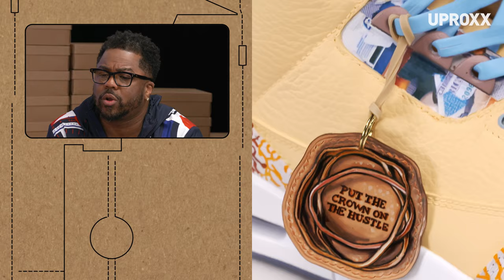T.I. Is Scared To Wear His Fresh Pair Of Custom Sneakers, Talks Outkast, Goodie Mob, Trapping & More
In episode three of FRESH PAIR -- the new sneaker interview show from Uproxx -- T.I. reacts for the first time to a pair of custom sneakers, created by hip-hop icon Just Blaze and sneaker customizer-to-the-stars, Katty Customs. The sneakers celebrate his life, his art, and his journey through the creativity of the shoe design.

In T.I.'s own words: "I love them, I'm scared to wear them."

👟 New Episodes of Fresh Pair every Wednesday at 3pmET / 12pmPT!

Fresh Pair, a brand-new series starring hip-hop legend Just Blaze and sneaker customizer Katty Customs. In the series, the co-hosts sit down with some of the biggest names in culture, to talk about their passions for sneaker culture, streetwear style as well as their careers and personal journeys.

TECHNICAL SUPPORT FOR THIS SNEAKER: Laura Boos

INTRODUCING FRESH PAIR

Hip-hop legend Just Blaze and sneaker customizer Katty Customs star in a new show from Uproxx— FRESH PAIR. The series tells the story of some of the most iconic names in culture – from Jadakiss to Will.i.am to TI – through a single custom sneaker.